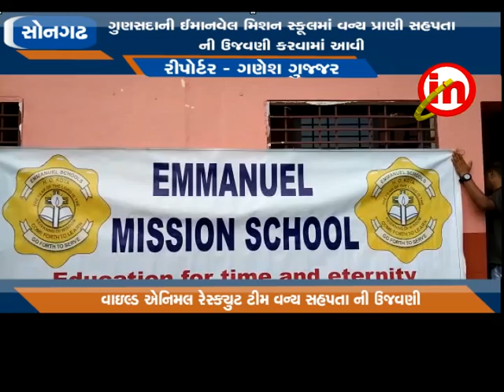સોનગઢ : ગુણસદાની ઈમાનવેલ મિશન સ્કૂલમાં વન્ય પ્રાણી સપ્તાહની ઉજવણી કરવામાં આવી